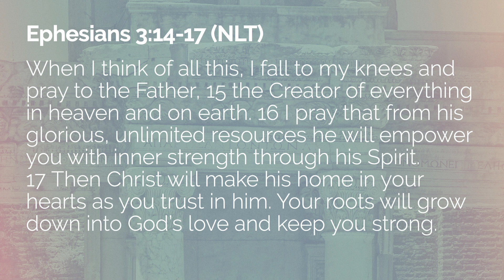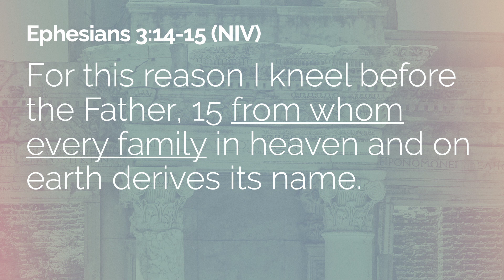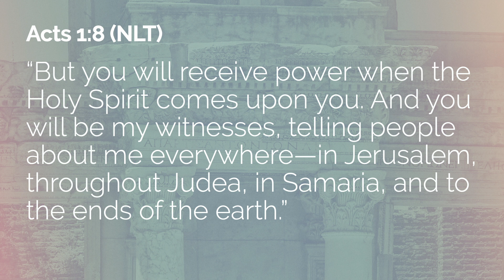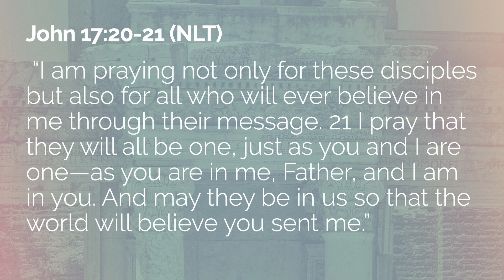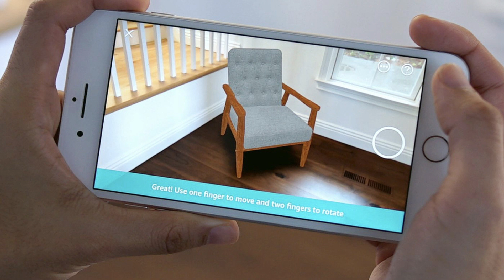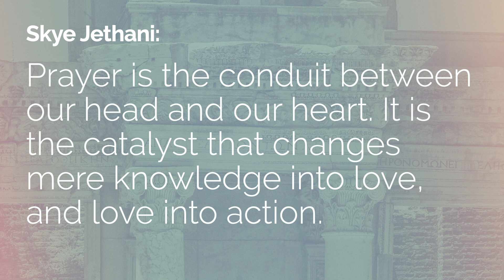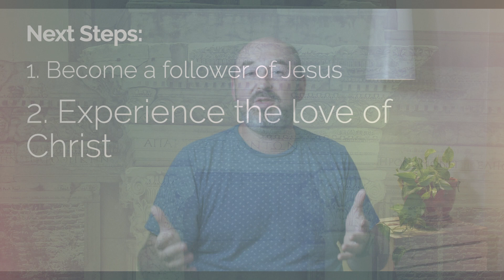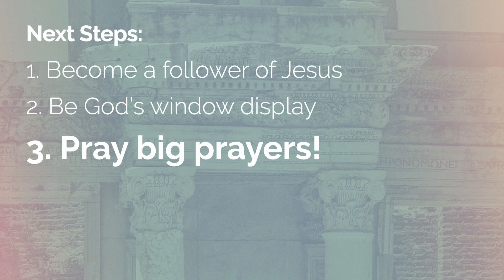Ephesians 3:14-21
Here is the weekly message from Oasis Home Church.

Questions for Discussion:
1. Describe a time when you prayed BIG?  What keeps us from praying big prayers?
2. What stands out most from Paul's prayer in this passage?
3. How might experiencing God's love more fully impact us?  How would it impact our home church?  Our community?
4. Read Ephesians 3:20 again.  How can these words of praise from Paul influence our big prayers?